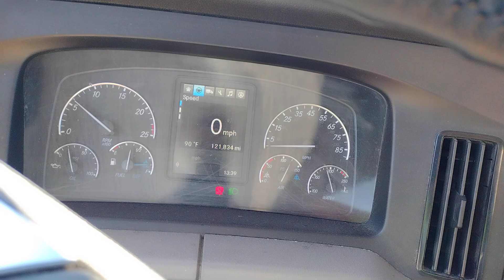How Spring heat wave causes flooding and flat tires?